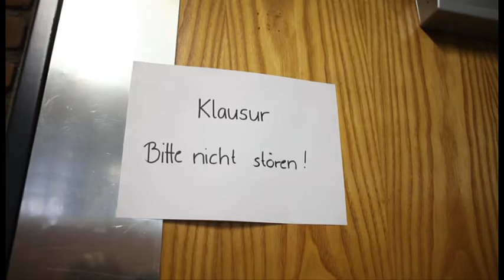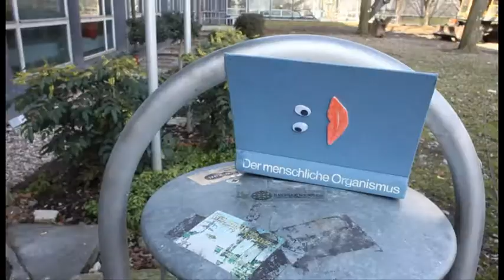Sprechendes Buch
Wettbewerbsvideo Jokers.de